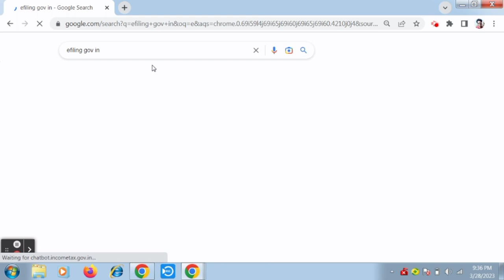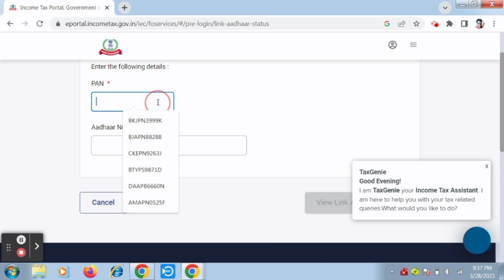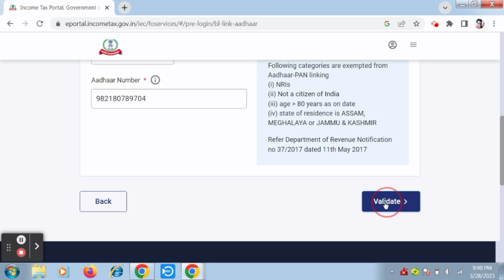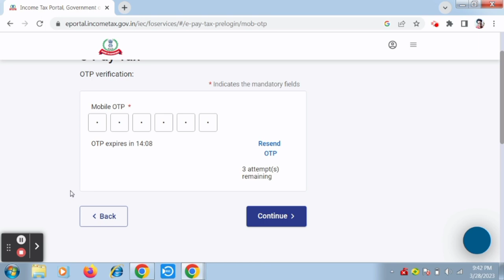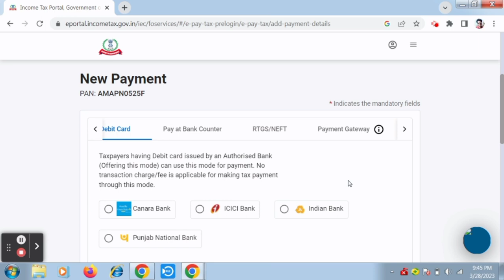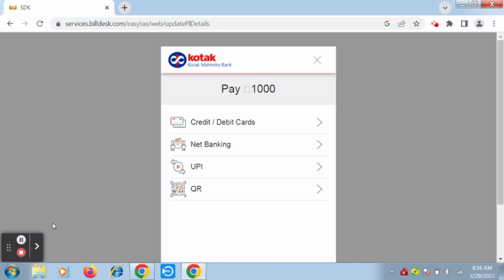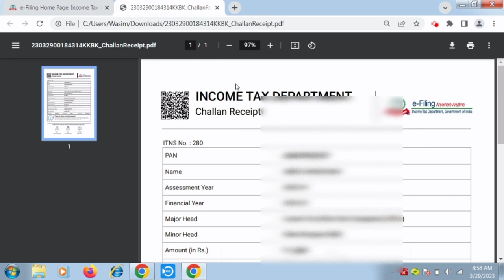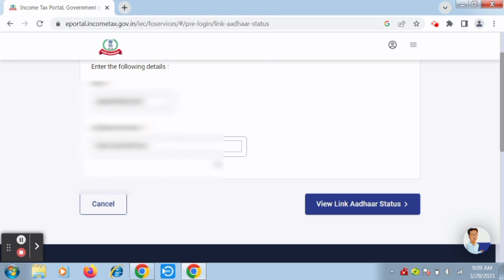How To Link Pan Card To Aadhar Card | pan aadhar link kaise kare online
By the end of this video, you will have a clear understanding of the procedure to link your Aadhar card with your PAN card online and be able to do it on your own. It's a quick and easy process that can be completed in a few minutes, and we encourage everyone to complete this process as soon as possible to avoid any issues with their PAN card in the future.

Watch this video to learn how to link your Aadhar card with your PAN card online and stay compliant with the government's regulations.